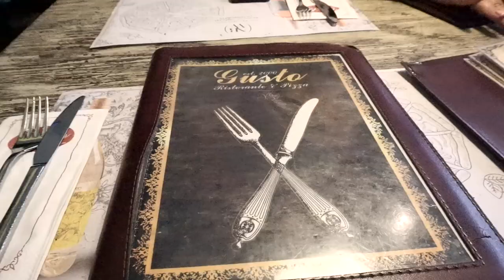Влогмас: 8-ми декември на 28 в Коледен Пловдив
В този влогмас (почти) ще ви отведем на разходка в Коледен Плодвив на 8-ми декември с Деси.

Ше има малко Джъмбо, кой спечели най-много от коледния шопинг, малко хапване, среща с майката на Деси, магазинчета, Капана и разни приятни моменти :)